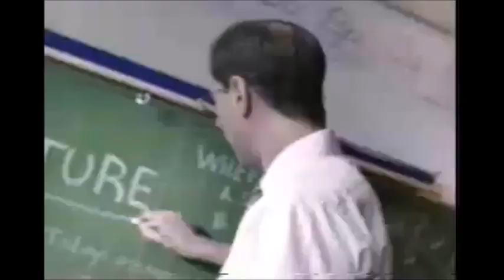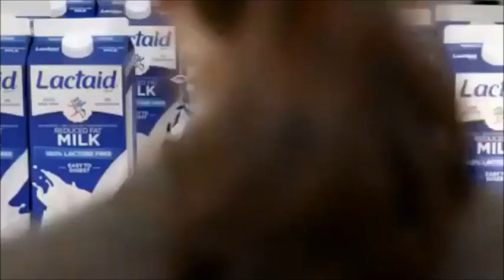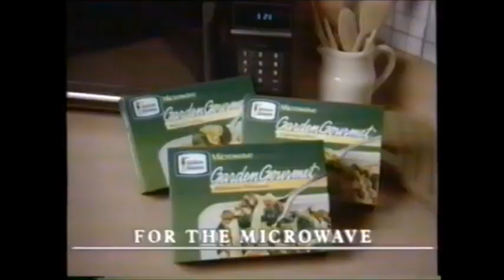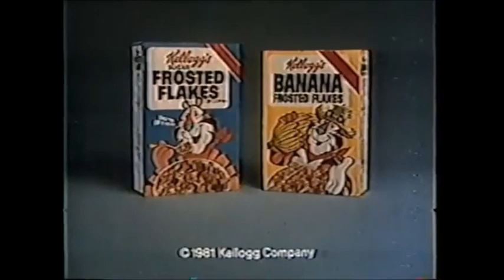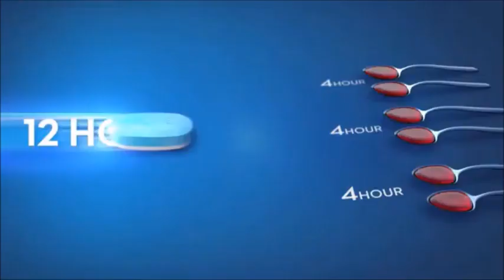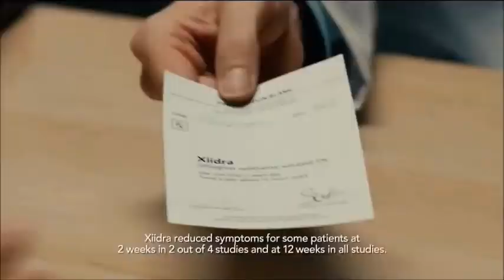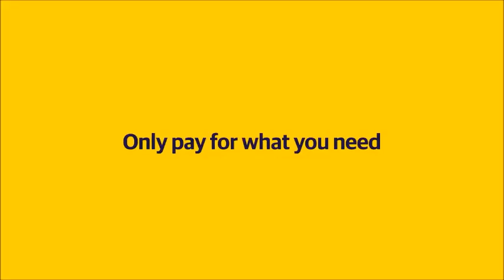Help! Gus fallen and he can't get up!